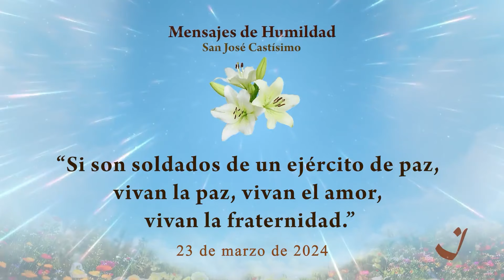23-3-2024 | Pensamento do Dia / Thought of the Day / Pensamiento del Día | Trigueirinho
“Se são soldados de um exército de paz, vivam a paz, vivam o amor, vivam a fraternidade.”

“If you are soldiers of an army of peace, live in peace, live in love, live in fraternity.”

“Si son soldados de un ejército de paz, vivan la paz, vivan el amor, vivan la fraternidad.”

Palestra completa / Full lecture:  "Quem confia sente paz".